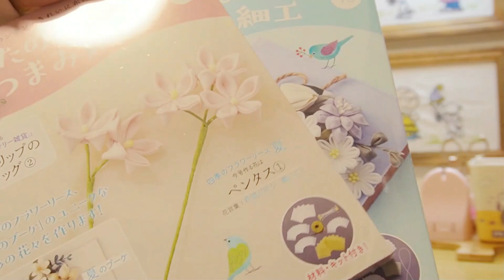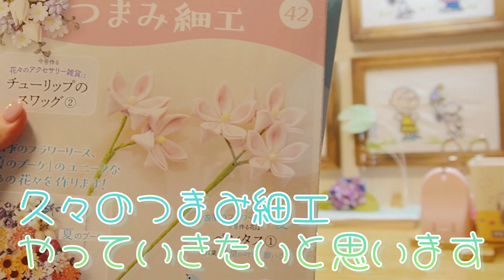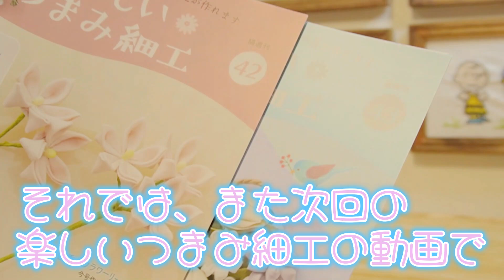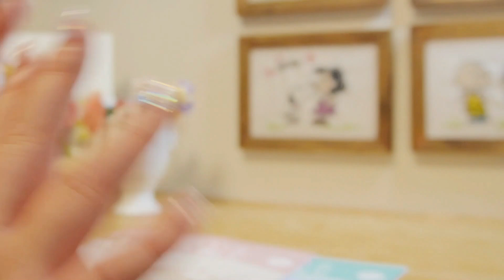ギプス取れて久々のつまみ細工🌷たのしいつまみ細工42～43号※ペンタス/四季のフラワーリース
おはりんじゃー☀
今回はデアゴスティーニさんの「たのしいしいつまみ細工」の42～43号、四季のフラワーリースのペンタスに挑戦してみました🌷

▼デアゴスティーニさんの「たのしいつまみ細工」はこちら

つまみ細工におすすめのアイテムはこちら！
▼ボンド
▼ピンセット

💡サリーのチャンネルでは毎週水曜日11:30～12:30手芸の生放送をしているので、お時間が合う方はぜひ遊びに来てください(^^)/